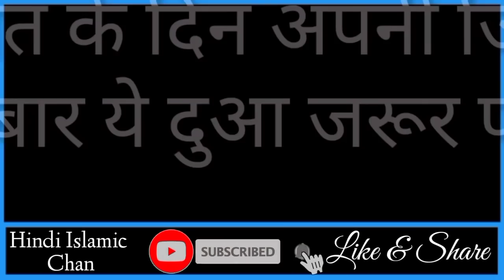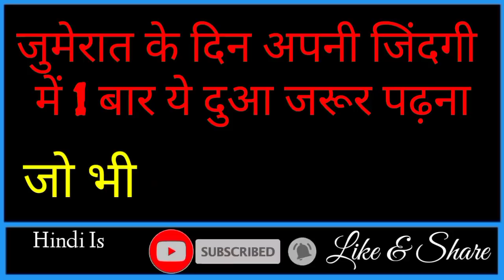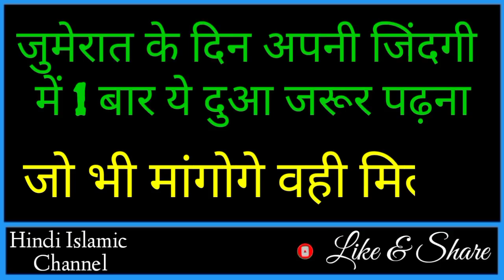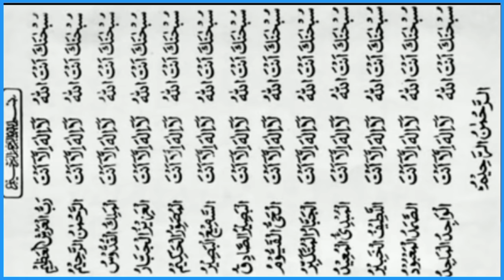Dua e Mustajab Shareef-फज़ीलत सुनकर हैरान रह जाओगे, 1 बार सुन लेना आपका काम सुनते ही होगा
dosto ajki is Video me hum apko jumerat ke din ki ek aysi dua btayege jisko agar aap apni zindagi sirf 1 baar padh lete hain ya 1 baar sun lete hain to yakeen kre apki har dua qubool hogi har khawahish puri hogi har kaam me kamayabi milegi to dosto is dua e Mustajab ko ek bar Zarur sune aap logo se guzarish hai ki aap log bhi is Video ko aakhir tak Zarur dekhein aur ho sake to apne dosto me bhi is Video ko zarur share kre to chaliye video dekhte hain